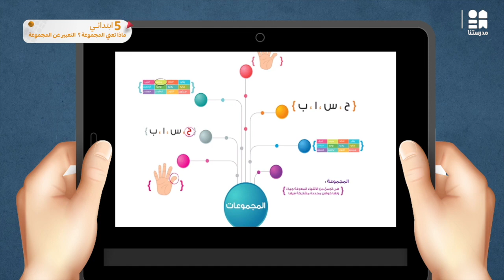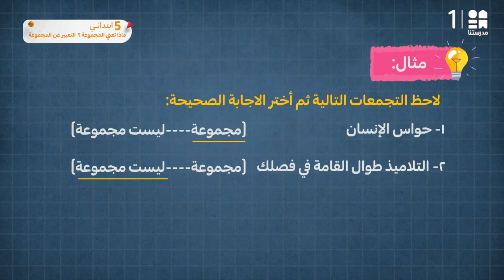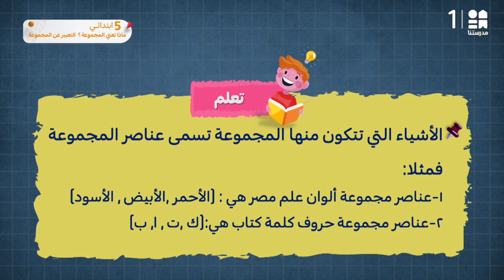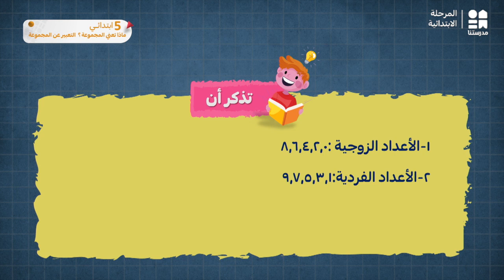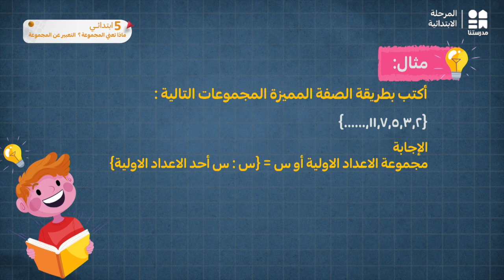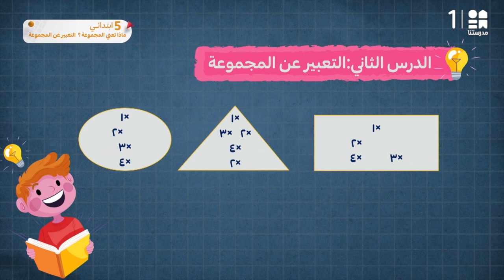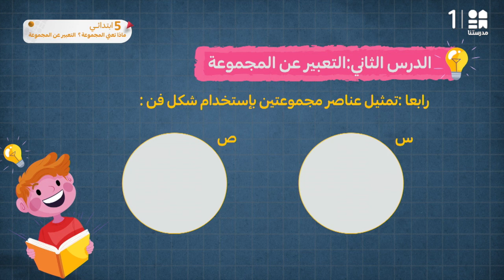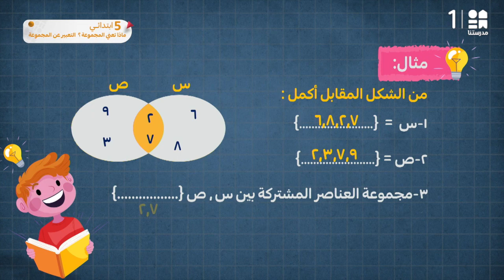ماذا تعني المجموعة ؟ التعبير عن المجموعة | الرياضيات | الصف الخامس الابتدائي